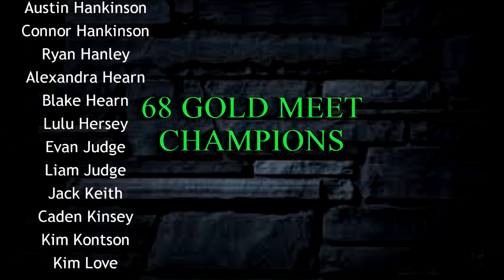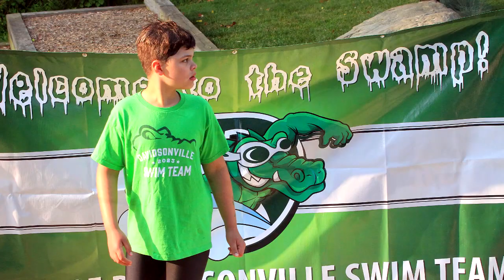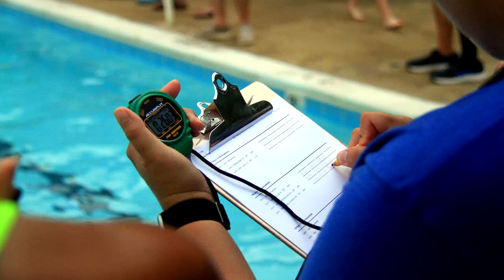Davidsonville Swim Team 2023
Davidsonville Swim Team 2023 video.  DST competes in the Greater Annapolis Swim League.  This year the Gators went 5-0 to repeat at league champs.  Thank you to Craig Ligibel for all of the terrific photos!  Songs: "From the Edge of the Deep Green Sea" (The Cure), "E-Pro" (Beck), "Half Mast" (Empire of the Sun), "Hook" (Blues Traveler), "Midnight City" (M83), "Mr. Brightside" (The Killers).